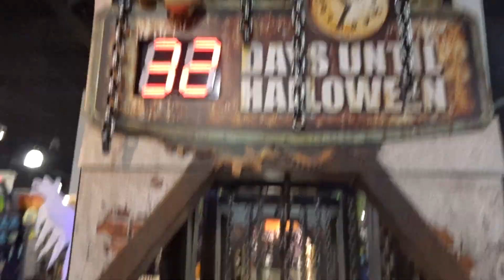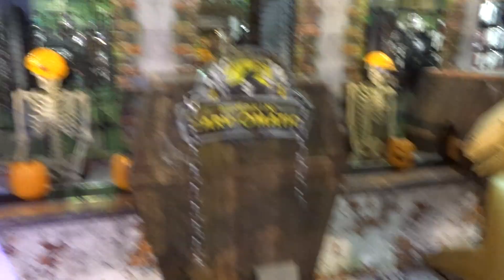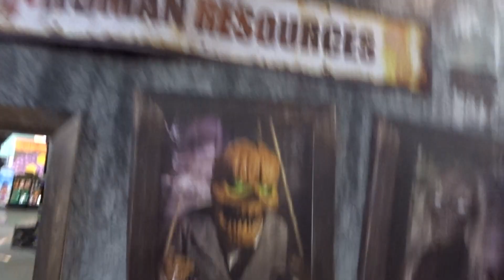👻🛍️2021 Halloween Display at Spirit® Halloween East Towne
2021 Halloween Display at Spirit® Halloween Store at East Towne Mall in Madison, Wisconsin, USA.  Located in the Former Gordmans Store Spot.